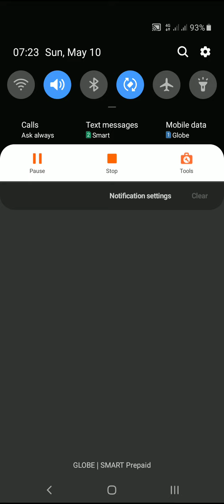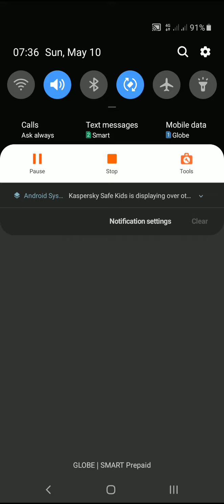Mario Kart Tour ep2 the Daisy Cup race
Mario Kart Tour is a racing game where you can race with almost all of the Super Mario characters. It is pretty fun though and I learned a bit from this game. We tried 2 races of the Daisy Cup in the Flower Tour and it was cool. Updates may also happen as well.